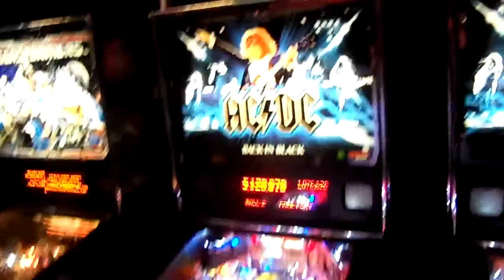AC/DC Premium Pinball / Back in Black with G.Gomez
Play-n some AC/DC side by Side with George Gomez & Steve Ritchie . Just how much Cooler can this be !!!